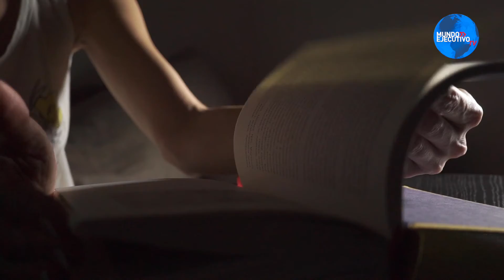Conoce la mejor forma de no caer en pensamientos negativos en está época de aislamiento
Conoce la mejor forma de no caer en pensamientos negativos en está época de aislamiento a través de 5 herramientas que te permitiran sobrellevar más tranquila está cuarentena.

31 de Marzo de 2020